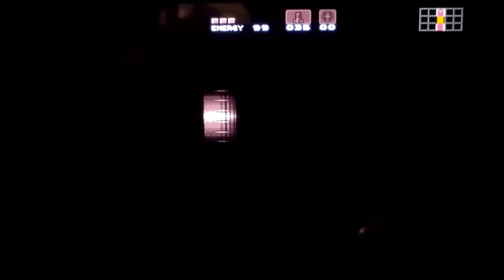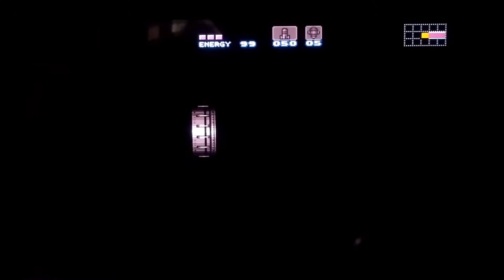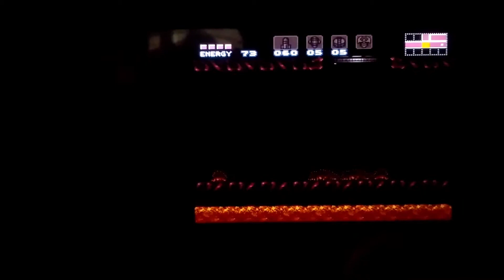Super Metroid SNES Gameplay #3 Wall jumps everywhere and cooking Crocomire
Wall jumps, wall jumps and more wall jumps, The 3rd part of my Super Metroid gameplay is here. I got my first power bombs, more missiles and the genuine Grappling Beam. I learned how to use another ways like speedrunners obiously with the Wall jump, that's why I could cook Crocomire very fast.

PS: Fried Crocomire for everyone!!